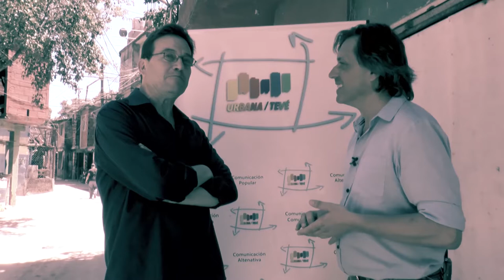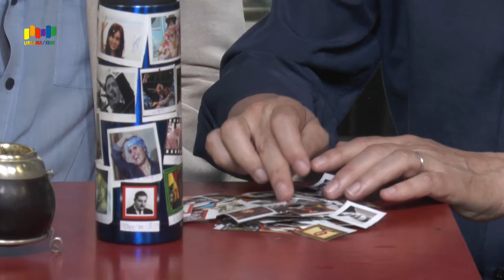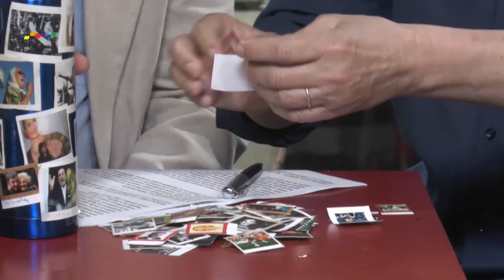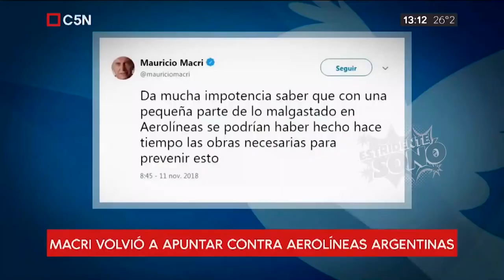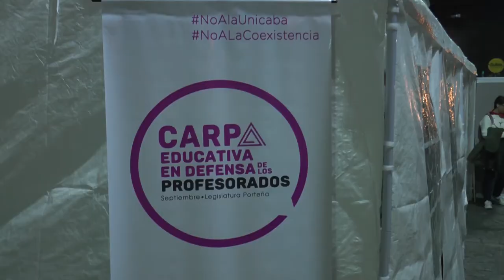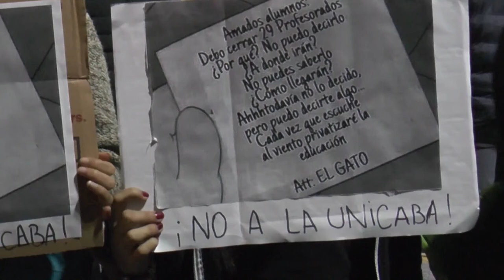ESTRIDENTE SONÓ - MARCELO RAMAL - 15 De Noviembre